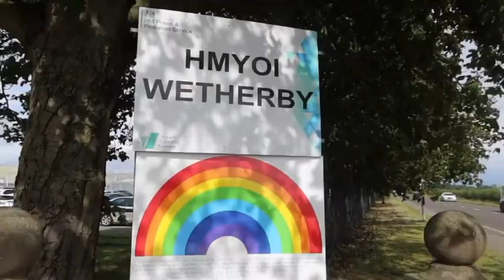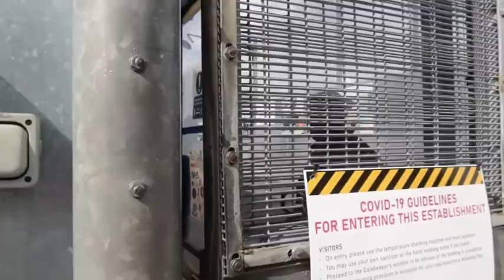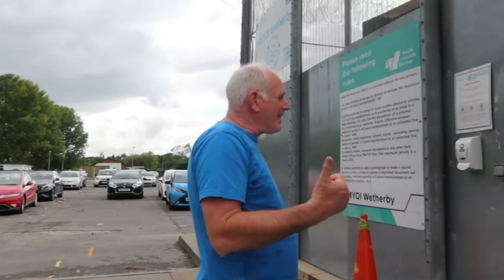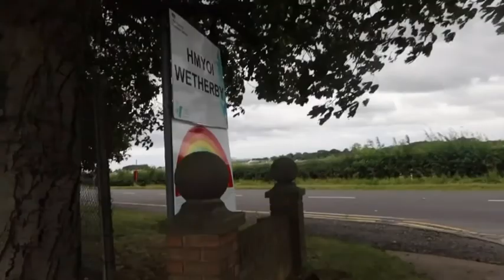HMYOI Wetherby - Prison Officers Catch me Climbing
Videos from the Live Free back catalogue, edited to bring you the highlights of the visit or encounter.
Live Free is a British auditor bringing entertaining content and highlighting corruption and failings within prisons and the public services.